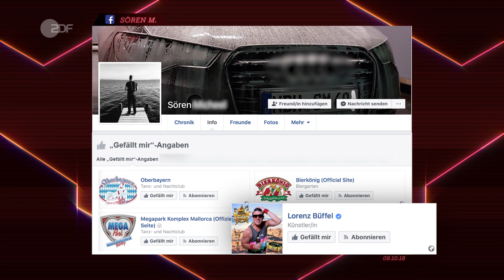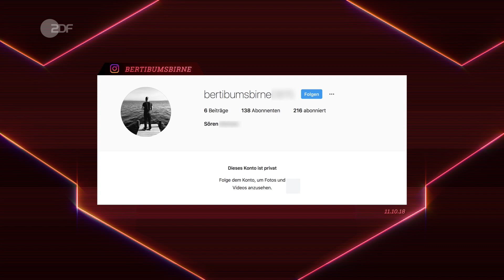Berti! Bums! Birne! | Die PRISM Is A Dancer Show mit Jan Böhmermann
Gebt mir den Berti! Gebt mir den Bums! Gebt mir die Birne! Berti Bumsbirne! An Malle-Sören aka. Berti Bumsbirne führt auf den Sangria-getränkten Tanzflächen dieser Republik in Zukunft kein Weg mehr vorbei. Gemeinsam mit den Ballermann-Barden Ikke Hüftgold und Lorenz Büffel zeigt Berti warum das Wort “Bier” in “Birne” steckt. Oder so ähnlich.

Lass Dich Überwachen - Die PRISM IS A DANCER Show am 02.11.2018 um 23.00 Uhr im, wait for it, ZDF-Hauptprogramm und schon ab 20.15 Uhr im ZDI